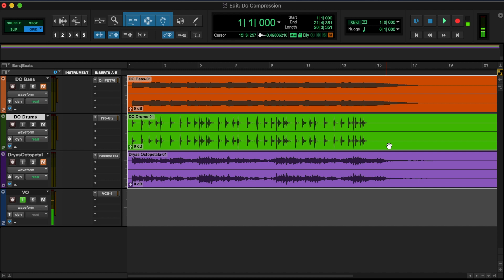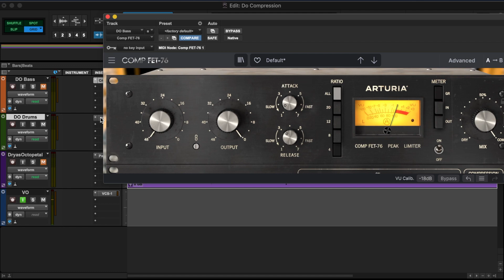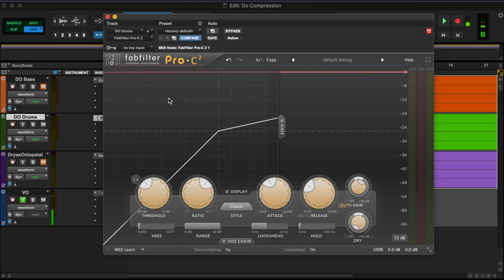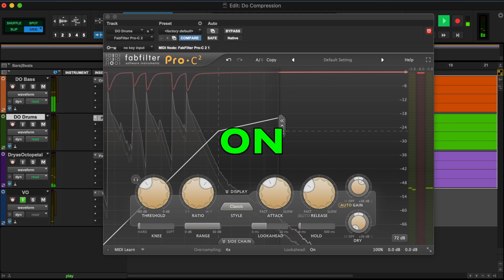Using Compressor to Control Volume 使用壓縮器去控制音量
After the "How to Enhance Piano Sound by EQ" episode, this time we continue to introduce another tool for music production. This time the tool is COMPRESSOR. What is it used for? Basically it is used to control the volume so that it is within an ideal range.

繼上一次【EQ提升鋼琴音色】之後，這一集繼續同大家介紹另一種音樂製作的工具，今次這個工具就是叫做COMPRESSOR，即是壓縮器。壓縮器是用來做什麼的這？基本上它是用來控制音量，令到音量在一個理想的範圍以內進行。